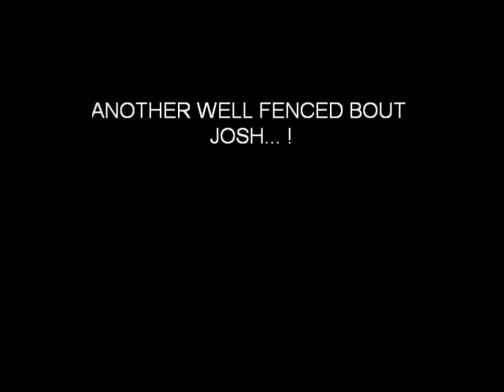Josh Laroya Stanford fencing pool bout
Josh fences again in another succesful pool bout at Cardinal Fencing Center...